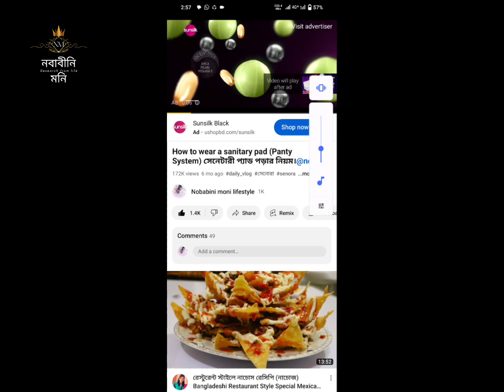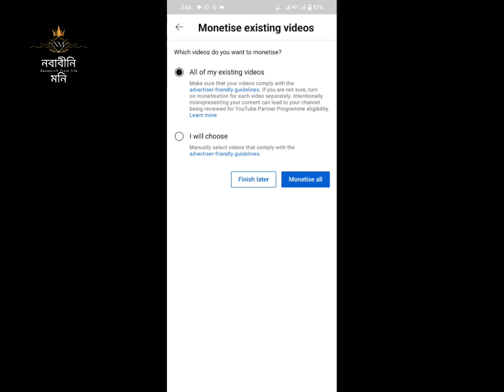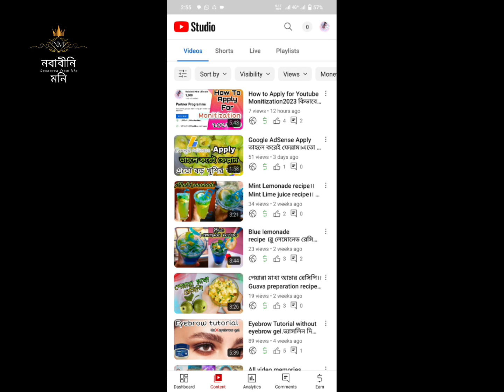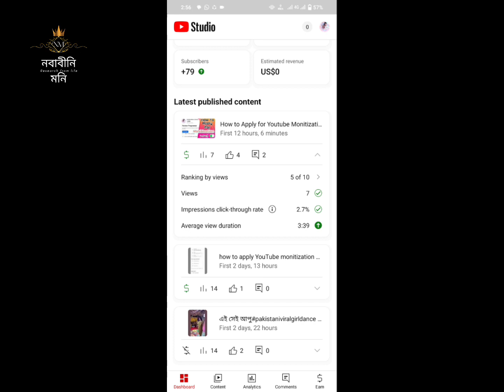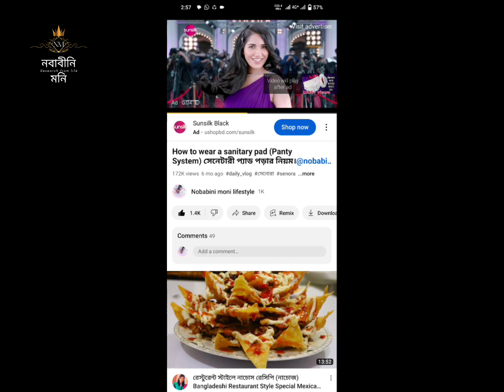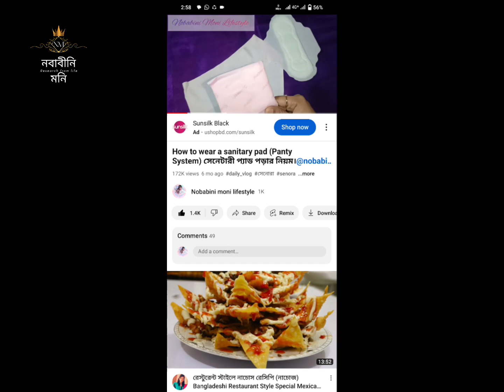2023 সালের নতুন নিয়মে মাত্র 2দিনে ইউটিউব চ্যানেল মনিটাইজেশনের নিয়ম।How to monitize youtube channel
hey guys 😊 just upload my video with new topics .only for you guys.Here i am showing you how to monitize your youtubechannel in 2 days.
i am very excited to show you guys..
write down your search topics in the comment section .
i upload many kinds of videos like makeuplook, drawing,painting,#,cooking
like my video if you like ..

here is my all social media link...